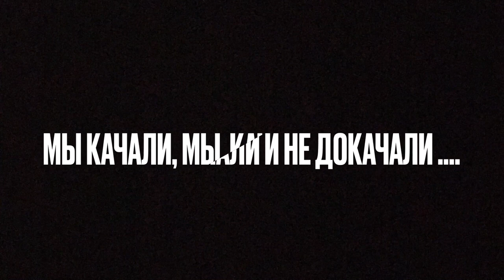В гостях у моториста.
Советы Моториста. Замена тормозного цилиндра на FORD TRANSIT 1988. Помощь Моториста в прокачке тормозов.